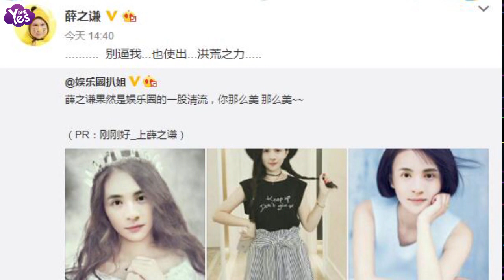【4年前】薛之謙使出洪荒之力 扮女神竟很美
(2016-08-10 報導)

不得不說果然高手在民間，近日，有網友在網上發佈了一組PS的圖片，可見圖片中便是穿上了女裝的薛之謙，薛之謙轉寄后表示要使出洪荒之力了。